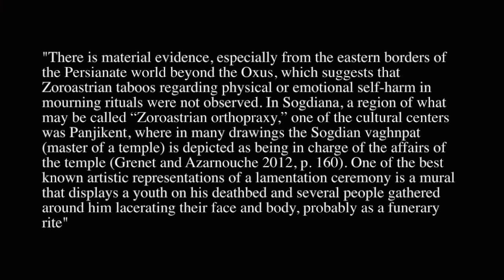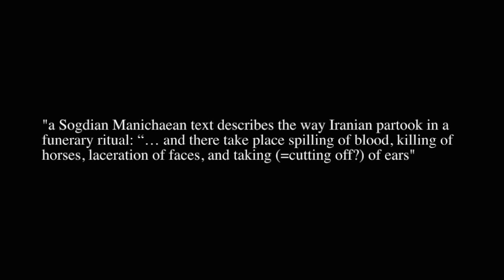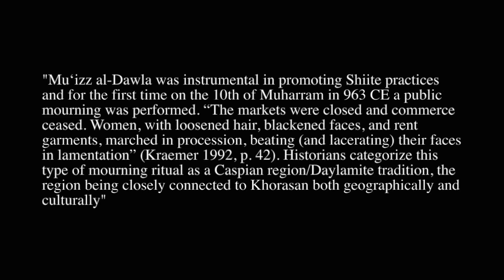The Origin Of Ashura: Pre-Islamic Iran